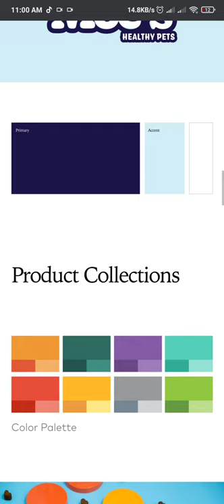Bigeye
Bigeye By Bigeye From USA
Bigeye is a fully integrated advertising agency that establishes meaningful connections between brands and consumers.